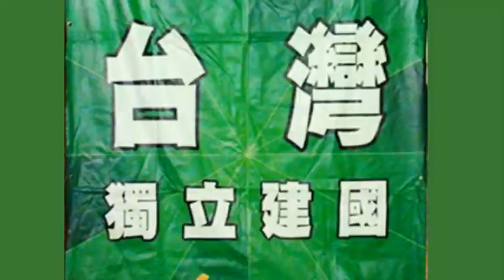2010_0921_公投盟中秋臥薪嚐膽團結晚會─方嵐亭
時間：2010年9月21日晚上:30
地點：台北市中山南路公投盟基地